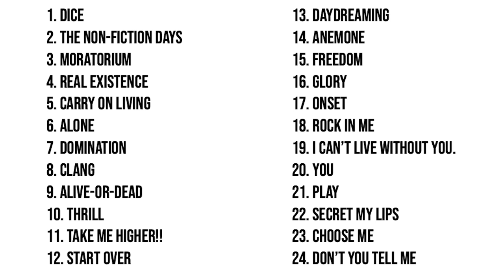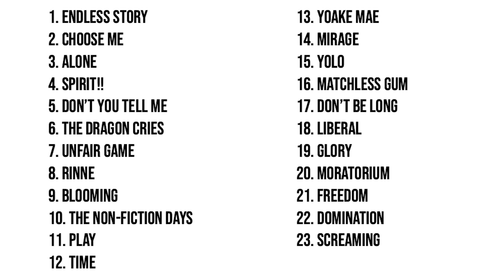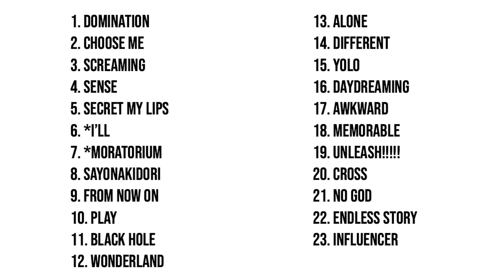Tenth Anniversary Tour Update #3 - FUKUOKA: Don't Dilly Dally!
A quick recap of Band-Maid's third show of their TAT, FUKUOKA!